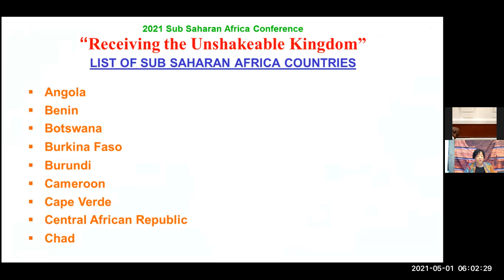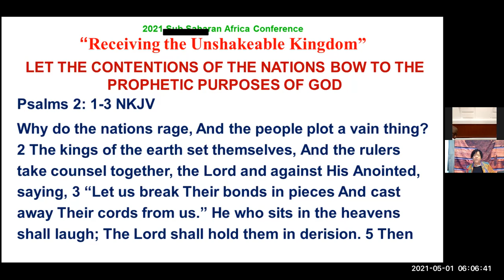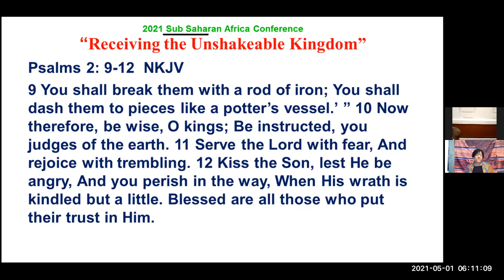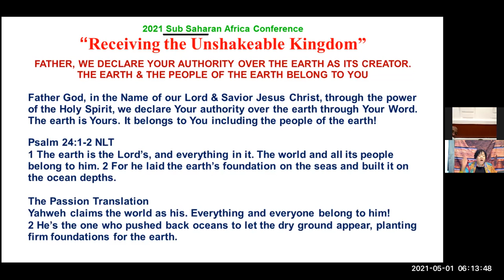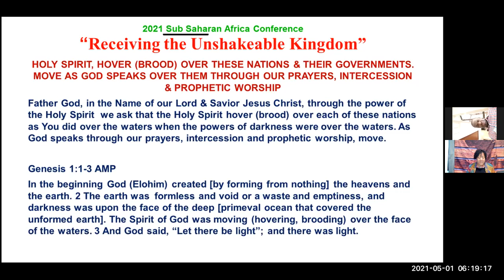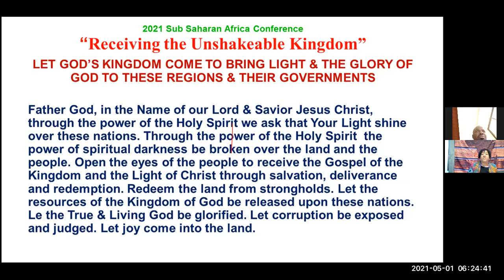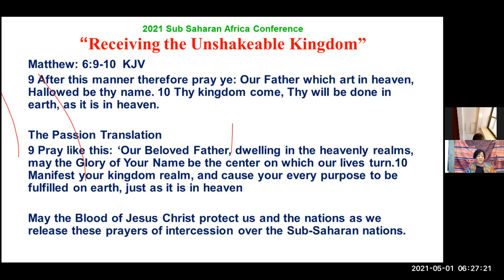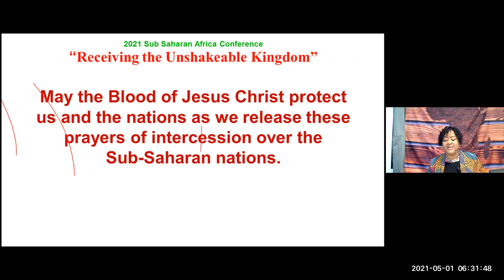Prayers Over SubSaharan Africa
Prophetic prayers over SubSaharan Africa at the 2021 Kingdom Ministers United conference: Receiving the Unshakable Kingdom. May 1, 2021 - hosted in Lagos, Nigeria.